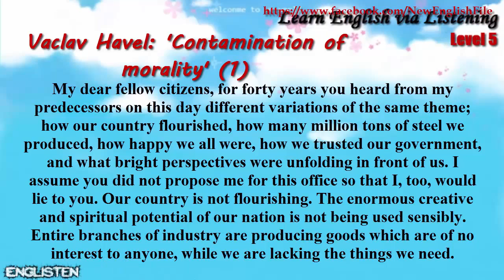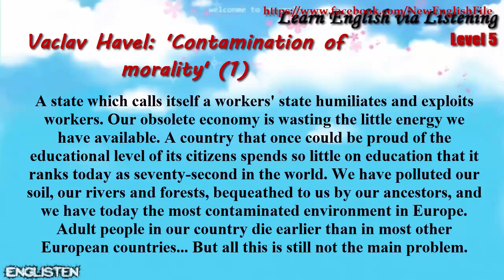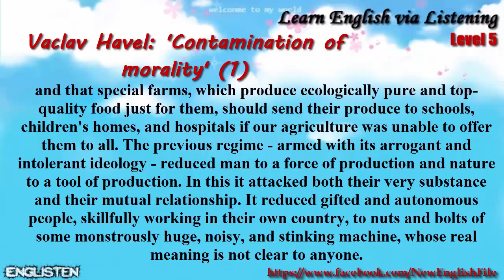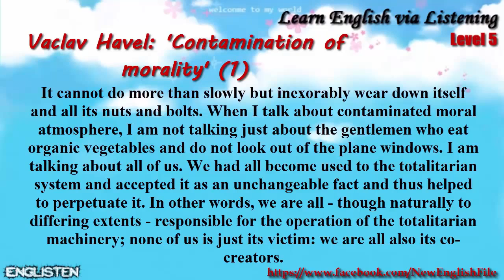Unit 20 Vaclav Havel